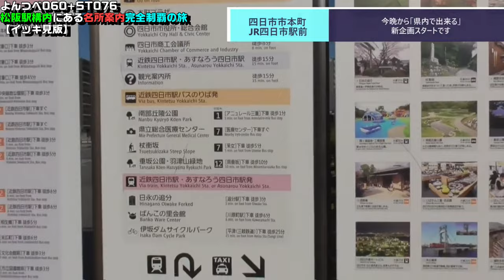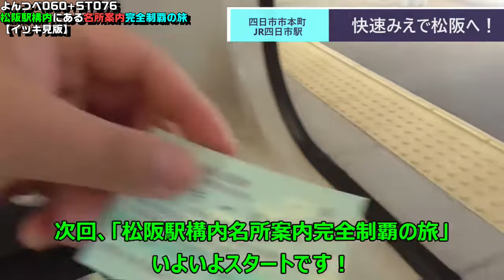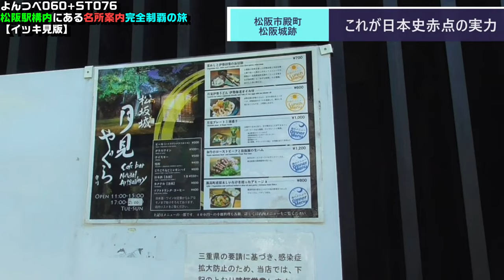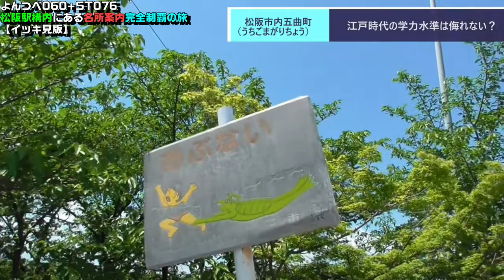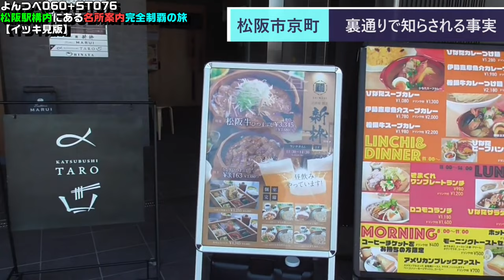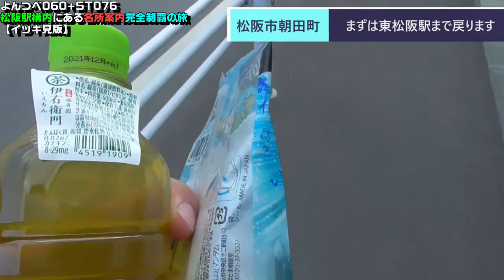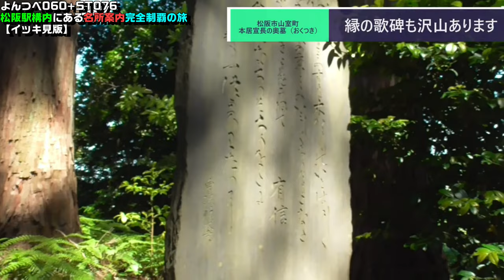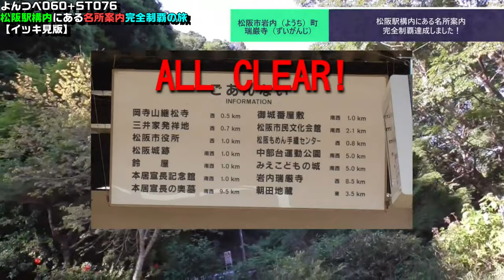YT060+ST076 FULL 松阪駅構内にある名所案内完全制覇の旅シリーズ【イッキ見版】よんつべ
元動画のプレイリスト